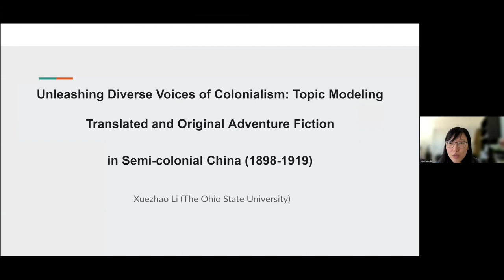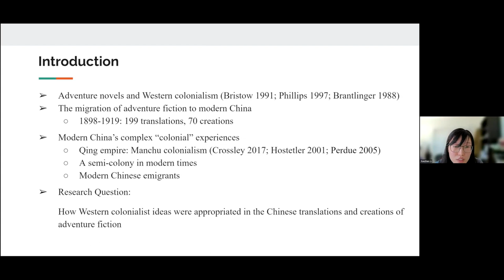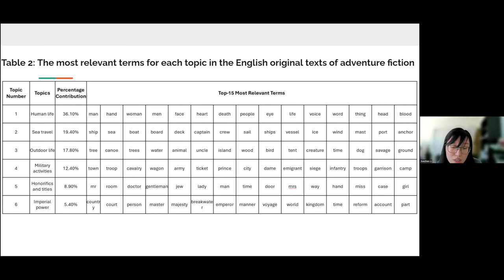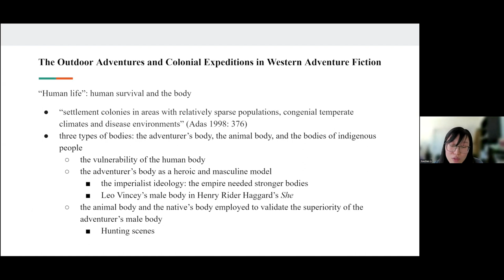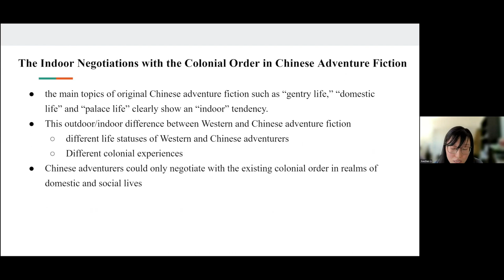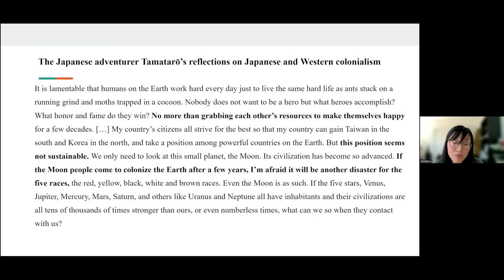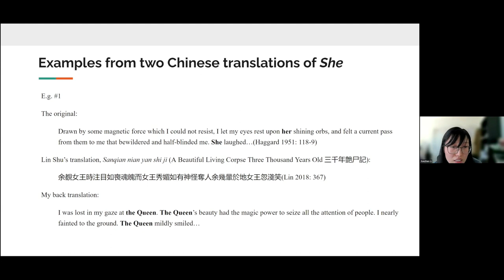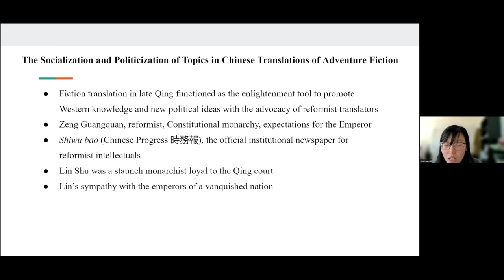Unleashing Diverse Voices of Colonialism: Topic Models Translated & Fiction in Semi-Colonial China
Xuezhao Li | Ohio State University, USA

Li states that China’s colonial history has long been dominated by the “semi-colonial” narrative in which putting China in the “colonized” position. Scholars either accuse the Western imperial powers of their “colonial invasion” or argue for China’s agency due to the fact that it was not fully colonized. This narrative has stifled the diverse voices of colonialism in early twentieth-century China. Chinese people had ambiguous attitudes towards colonialism, which could form a spectrum ranging from opposition to advocacy.

This study examines the complexities of China’s colonial experiences through the textual analysis of a largely overlooked fictional genre: modern Chinese adventure fiction. Between 1898 and 1919, there were around 200 adventure fiction translations and over 100 creations. These texts are overlooked in Literary Studies for lack of information about their authors/translators because they were mostly published in popular magazines/newspapers. Treated as pastime readings with low aesthetic value, they were scarcely canonized. However, this study argues that these works deserve more attention because their close connection with colonialist ideologies enables us to investigate an important question: how was colonialism appropriated in semi-colonial China with China’s transformation from a colonialist empire to a national state?

Digital Humanities provides useful tools to break through previous barriers and thus challenge the elitist literary narrative that downplays voices in popular literature. This study uses topic modeling to reveal the major topics in three data sets: Chinese adventure fiction, translated adventure fiction, and their originals. The different topic focuses of these data sets show not only how colonialist ideas were viewed differently in the West and modern China due to their different positions in the global colonial system, but also the diversity and ambiguities of modern Chinese colonialist voices. The results present China’s transcultural appropriation of Western colonialism.